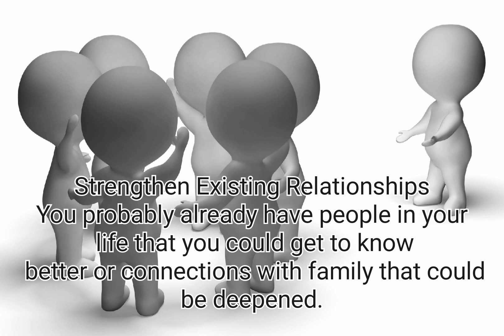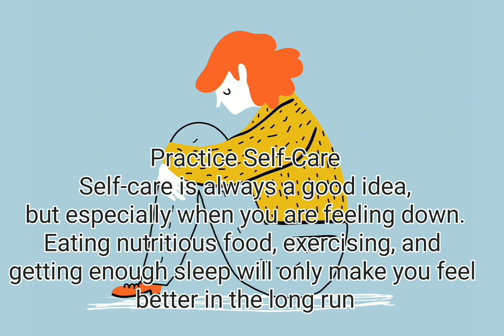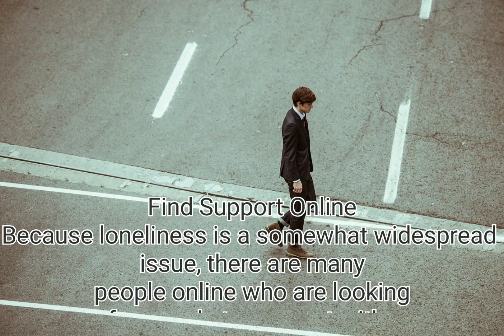ways to cope with loneliness